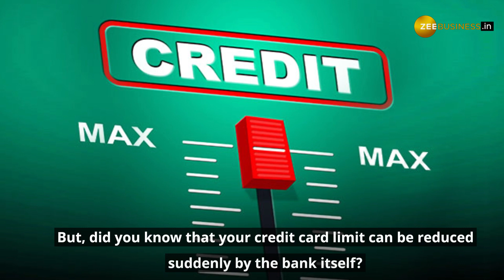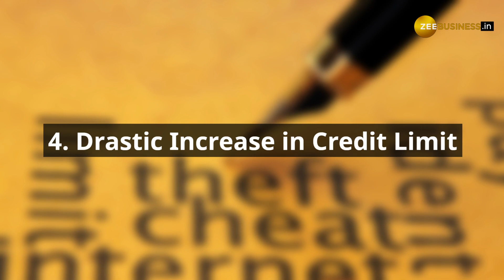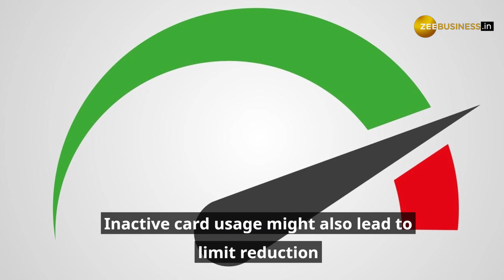Your credit card limit can be reduced suddenly | Here's Why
Did you know that your credit card limit can be reduced suddenly by the bank itself? Watch the video to find out the factors that can lead to a credit card limit reduction.